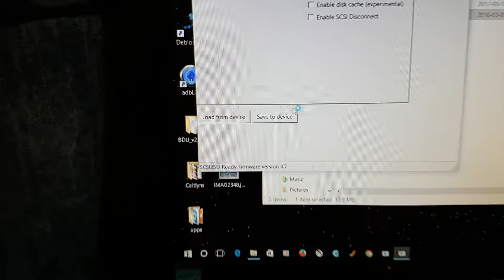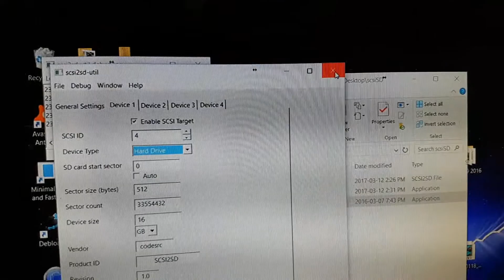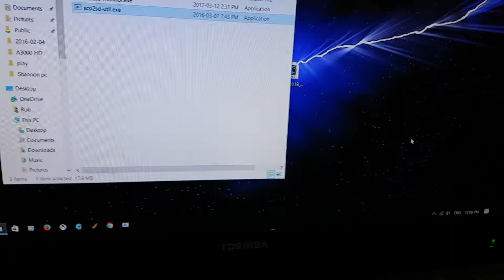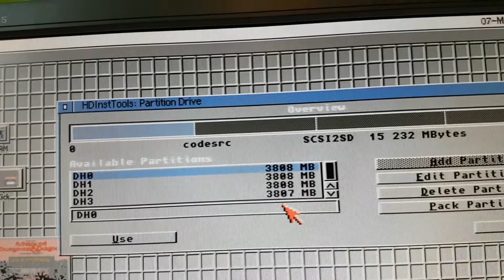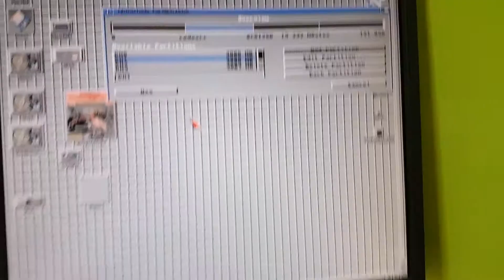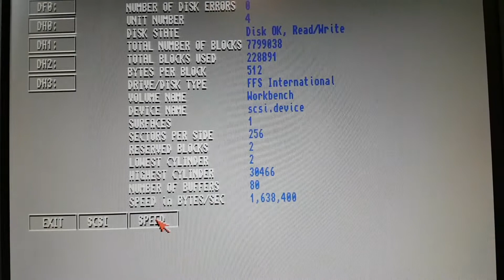My scsi2sd setup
Just a quick video showing my config for the version 5 of the Scsi2sd adapter. I have a 16 gig micro sd card I am using. I hope this can help you out if having any trouble with your setup.
This is running on a A3000 040 .